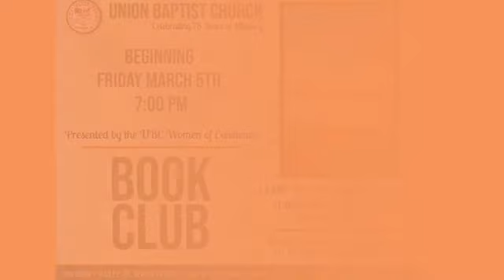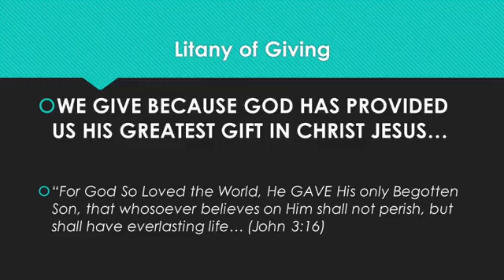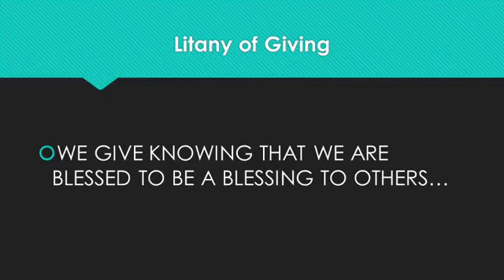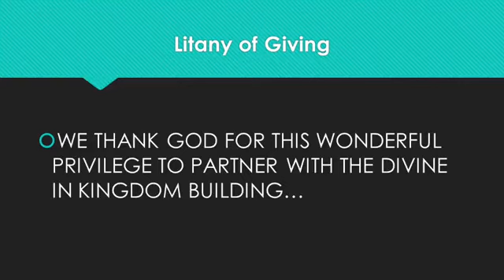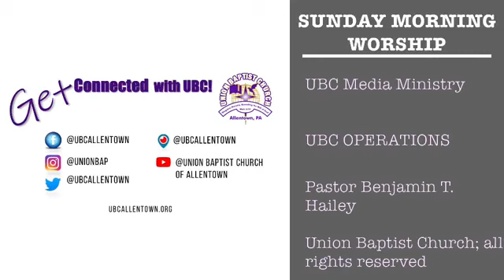Sunday Morning Worship 2-28-2021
Sunday Morning Worship at the "U" with Knoxley Samms, Pastor of Youth and Young Adults